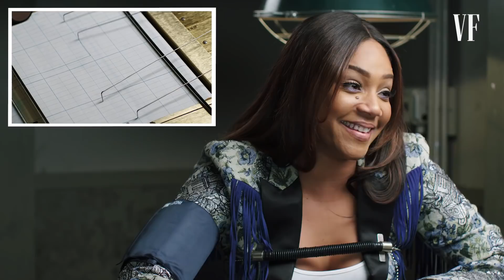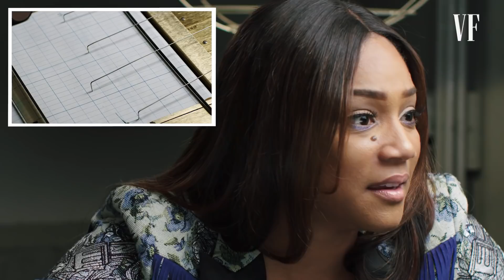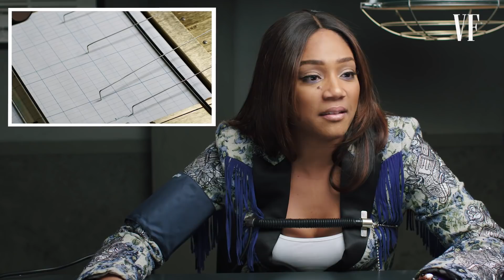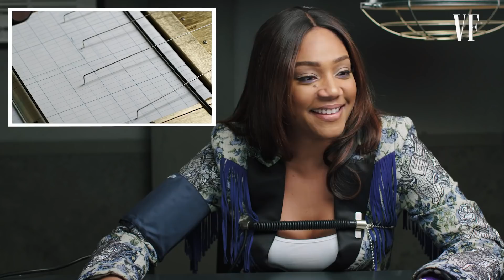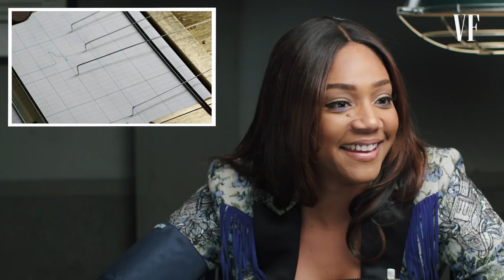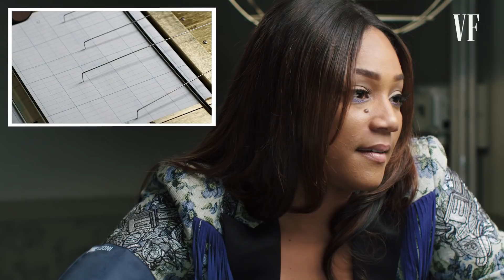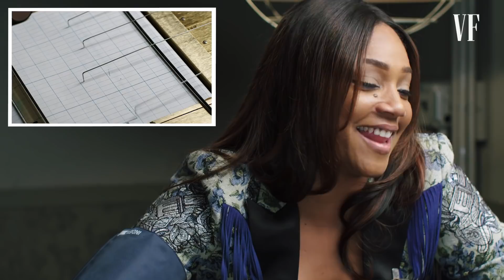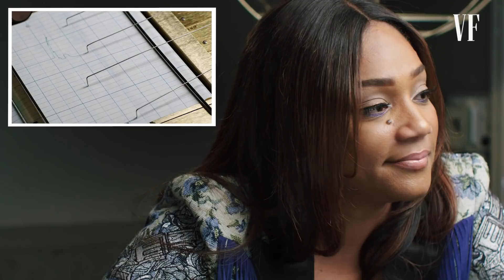Tiffany Haddish Takes a Lie Detector Test | Vanity Fair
"Lego Movie 2: The Second Part" star Tiffany Haddish takes a lie detector test for Vanity Fair. Could Tiffany Haddish tell a joke in Japanese? Does think she could get swindled into joining a cult? What does her dating app bio say? How does she deal with haters? Find out all that and more in this video!

Catch Tiffany Haddish as Queen Watevra Wa'Nabi "Lego Movie 2: The Second Part" is in theaters today!